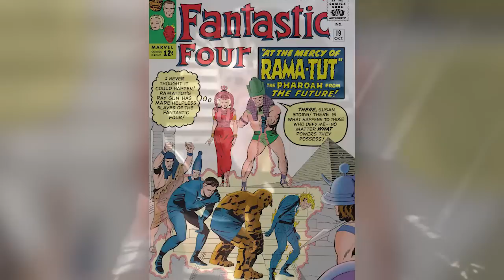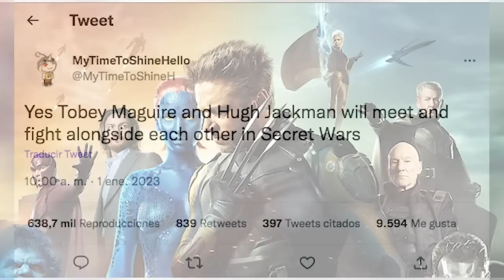¿Por Qué es Tan Importante el Concilio de Kangs para Avengers Kang Dynasty y el Futuro del UCM?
Descubre porqué es tan importante el Concilio de los Kangs que vimos en las escenas postcréditos de Antman and the Wasp Quantumania y cómo será clave para Avengers Kang Dynasty y el resto del futuro del MCU. Algo donde hablamos de todos los detalles que hay detrás de la historia de Kang el Conquistador y algunas de sus variantes que afectarán lo que veremos en el Multiverso de Marvel como Inmortus, Rama Tut, Skrull Kang y Victor Timely entre otros.

00:00 Introducción
01:32 La escala de los Kang
04:07 El origen de la inspiración
07:41 Lo que sabemos del futuro del MCU

¿Qué esperas ver gracias al concilio de Kang en el futuro del UCM? Aquí un video que seguramente te interesará: 49 Cosas Que No Viste de Antman Quantumania – Easter Eggs y Curiosidades - AntMan 3 Marvel Algo donde hablamos de todas las conexiones que necesitas conocer sobre la importancia del Concilio de los Kang´s y cómo afectará al resto del MCU.